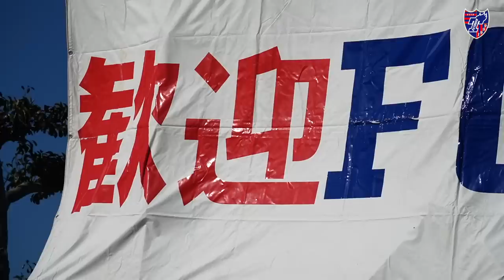【宮崎・都城キャンプスタート!!】Day1のTRAINING MOVIE!!